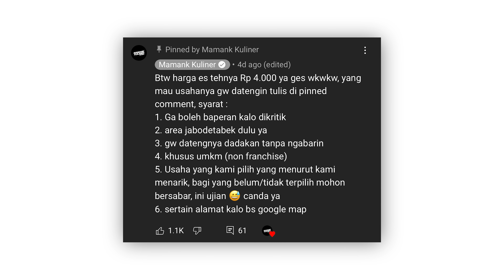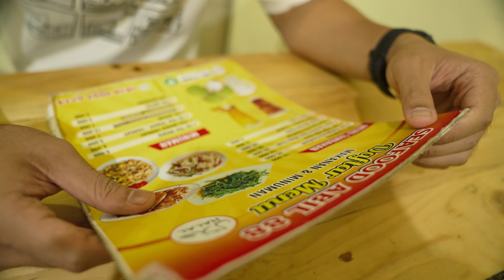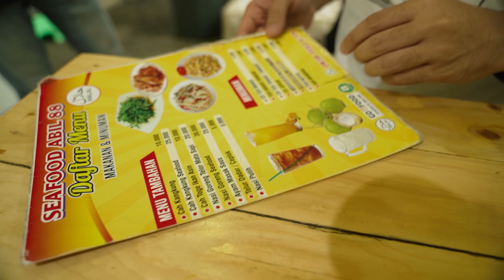NYOBAIN USAHA SEAFOOD PINGGIR JALAN PUNYA SUBSCRIBER ❗NANTANG GUE REVIEW JUJUR ❗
Disclaim :
review kami hanyalah review berdasarkan sudut pandang kami sebagai konsumen, kami bukanlah expert di bidang kuliner, dan kami tidak melebih lebih kan dan mengurangi apa yang kami review, semuanya jujur berdasarkan pendapat dan selera kami. kembali pada hakikatnya, makanan itu sesuai selera, apa yang cocok di kami, belum tentu cocok di lidah audience. kami tidak memaksa penonton kami untuk 100 % percaya review kami, dan kami tidak menghalang-halangi penonton kami untuk tidak membeli produk yang mungkin kami review kurang bagus.
Alamat Seafood Abil 88
Jl. Dasa Darma No.8, RT.001/RW.004, Pengasinan, Kec. Rawalumbu, Kota Bks, Jawa Barat 17115
Pricelist :
Kepiting jantan saus telur asin Rp 110.000
Udang pancet saus padang Rp 50.000
Ikan ayam-ayam bakar Rp 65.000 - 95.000
Nasi putih Rp 5.000
Es teh manis Rp 5.000